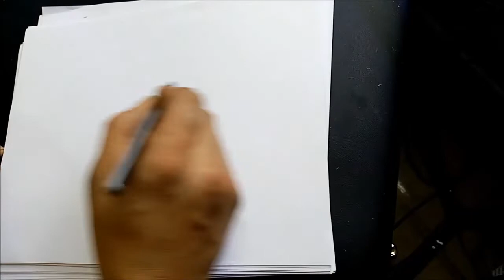como hacer letra biselada a/lettering bisel/practica letra biselada/malando lettering